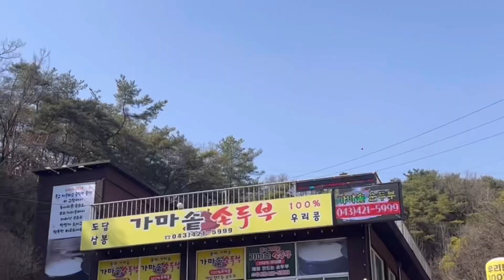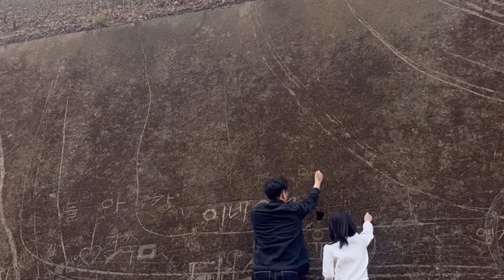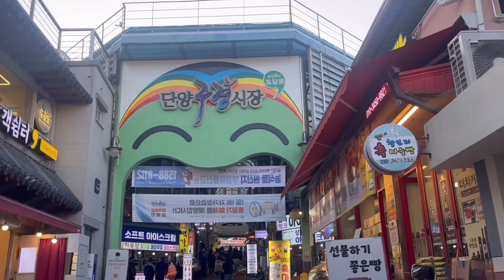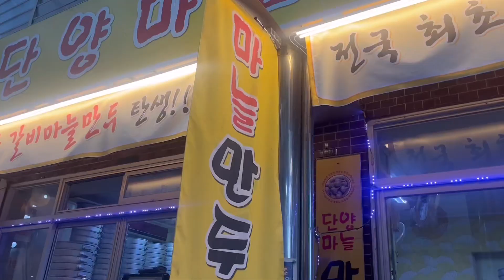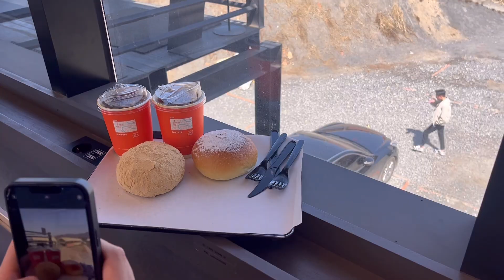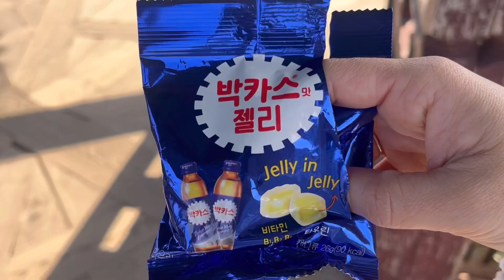vlog.1박2일단양여행🪂여행브이로그/석문/패러글라이딩성지/카페SAN/단양구경시장/시장먹방꿀잼/제천/청풍문화재단지/충청도여행/도담삼봉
한달전에 다녀온 단양여행
미리 꽃구경 할수있을까 싶었는데
오히려 서울이 꽃이 만개했다는거..
그래도 모든게 멋찌고 아름다웠던 단양쓰🪂⛰️